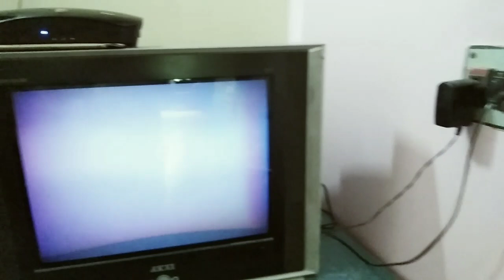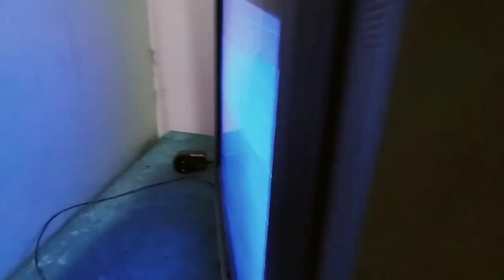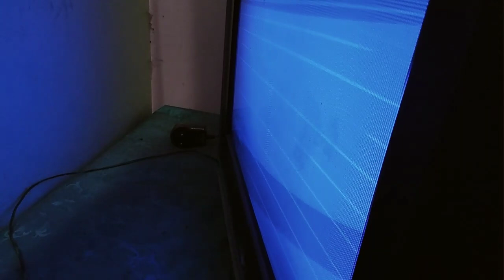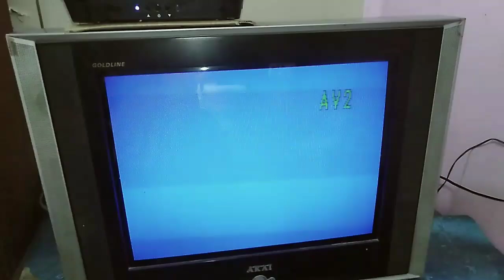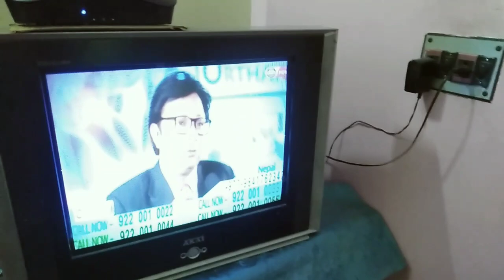No picture retrace line base bord problem repair. CRT TV repairing Hindi.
@TarangaElectronic No picture retrace line in crt tv, blue rectres line,  no picture problem repair Hindi. tv repairing Hindi.
CRT tv base bord repairing. Home service.

Amazon products link 👇👇

👉MAS-930L digital multimeter